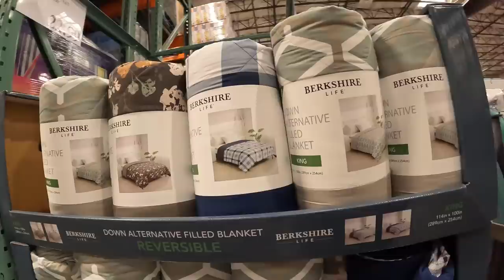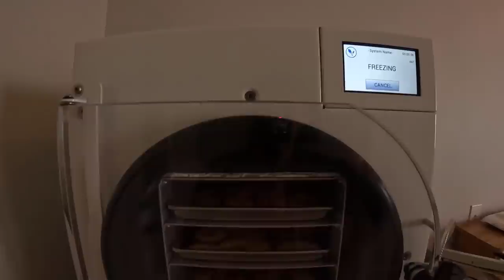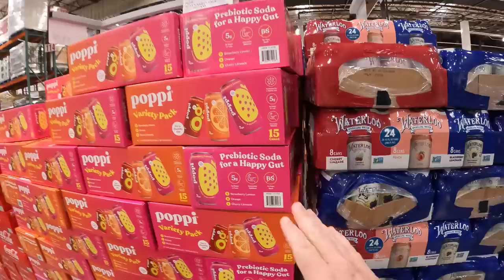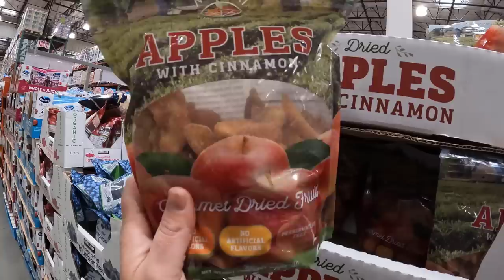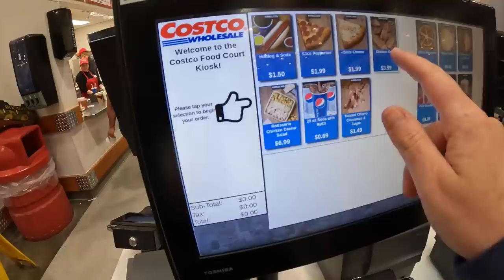Alaska Summer Costco Shop W/ Me & Grocery Haul | Freeze Drying Apples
Today we are heading to Costco to shop with me and share our haul for our family of 6 here in Alaska! Today's trip is in preparation for heading to our Alaska cabin. As a bonus I will also show you the apples in our Harvest Right Freeze Dryer, they were a HUGE hit!

Apple Slicer

Packages/Letters:
Lauren Hamm